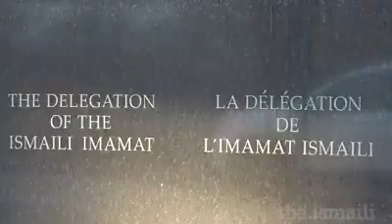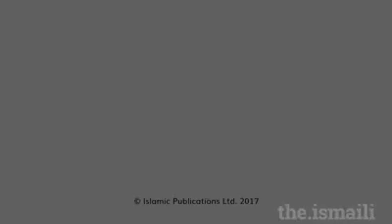MHI Arrives In Canada For Jamati Mulaqat 2017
Daimond Jubilee Celeberation Start In Canada novemeber 2017